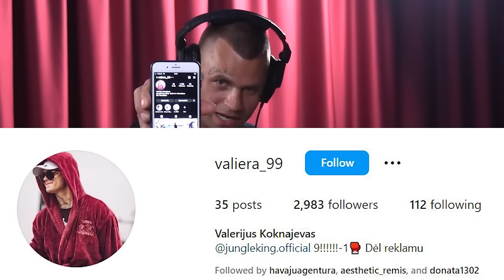"Aš turiu sūnų, kurio negaliu matyti"- Valiera dalijasi Exclusive Istorija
Ačiū rėmėjams:
- Prikolniausi ČIPSAI Pasaulyje Pagaminti su Meile Lietuvoje (ALEX20 KODUKAS 20% NUOLAIDAI)

- Maisto ir Sporto PAPILDAI (proteinai, Vitaminai D, C, kolagenai ir t.t.) visiems už geriausią kainą, pats perku iš ten!

Video magic by Paulius Abramavičius @PasaulisKelionems
Camera Operator: Denys

0:00 Intro
1:16 Pre-party
2:53 Valieros vaikystė.
9:00 Kiek kainuoja 'Jungle King' treningai ir kur įsigyti?
11:20 Valieros žygiai pėstute į Lietuvą  iš Anglijos.
20:45 Apie heiterius.
22:17 Valieros pažintis su narkotikais.
24:44 Visi nori "nujungti" Valierą ringe. Kodėl?
28:46 Valiera apie savo šeimą ir moteris.
36:44 Ar Valiera turi gėdos jausmą?
40:30 Atostogos Turkijoje.
42:52 Kodėl studijoje dingo elektra? Valiera gelbsti situaciją…
43:58 Kam Valiera išleidžia daugiausiai pinigų?
45:52 Alekso atsiminimas apie paauglystės tūsus.
46:39 Valieros didziausia baime
49:40 Ką Valierai rašo heiteriai? Kodėl jis nutraukė savo tiktok live transliacijas?
51:46 Pavogtas instagram profilis ir "linkėjimai" Volstryto vilkui.
55:23 Kaip šeima keičia Valieros gyvenimo būdą?
56:15 Ar tikrai jis kovoja tik prieš silpnus varžovus?
56:54 Valieros pažintis su "OG Version" ir santykis su Lietuvišku repu.
1:00:25 Ką Valiera mano apie Remigijaus Viršilos muziką?
1:01:39 Kas yra Valieros geriausias draugas?
1:03:38 "Bobutės Paskola"
1:08:40 Kas sušaudė Valierą?
1:09:34 Pirikuras
1:11:46 Kaip Valiera atrado "Alex Show" podkęstą? Valiera nori žmonėms atskleisti savo (NE)JungleKing pusę.
1:15:05 Valiera nenori, kad šis video būtų iškarpytas..
1:16:15 Kas montuoja "Jungle King" video?
1:17:26 Valieros nuomonė apie Viršilos smūgį nepilnamečiui.
1:18:32 Tęsiasi istorija apie šuvį į koją. Kas ir kodėl?
1:22:15 Ar Valierai kyla minčių apie savižudybę?
1:22:47 Ar Valiera yra Lietuvos 'heito' karalius? Kaip Valiera atsirenka varžovus ringe?
1:26:21 Ar Valierai reikia sportuoti ar jis gimęs su fitness body?
1:27:57 Kovos “Jungle King”. Ką nori sudaužyti Valiera?
1:33:39 Pažintis su Dominyku Dirksčiu ir pirmoji kova su juo. Du skausmingi smūgiai į kepenis.
1:41:14 Atsakykite Valierai, kodėl jūs jo nekenčiate?
1:43:15 Valieros kreipimasis į Rajono kunigą.
1:44:17 Šukuosenos.
1:45:56 Sunki avarija ir mirtis dvejoms minutėms.
1:48:46 Sunki vaikystė ir prisiminimai apie šeimą.
1:59:28 Valieros vaikystės svajonės.
2:01:25 Ar keičiasi gyvenimas tapus žinomam? Valiera meta iššūkį kovai.
2:07:09 Valiera kalba pinigų kalba.
2:13:11 Valieros Tatoooo.
2:14:37 Ar Valiera eina į ringą pavartojęs narkotikų?
2:15:46 Kas Valieros sekantis varžovas ringe?
2:16:14 Dukros gimimas.
2:18:46 Kiek iš tikro Valiera turi vaikų? Kas iš tikro nutiko?
2:23:45 Penki žmonės, kuriais pasitiki Valiera.
2:25:23 Buvusios draugės skaudi išdavystė ir didžiausias skausmas dėl sūnaus.
2:32:19 Bėgimas nuo problemų vartojant alkoholį ir netik. Ką daryti, kai neturi šeimos, draugų ir pinigu?
2:37:55 Žinutė TAU nuo Valieros.